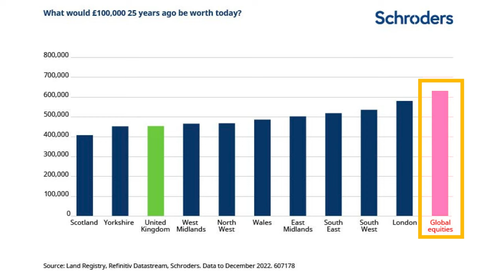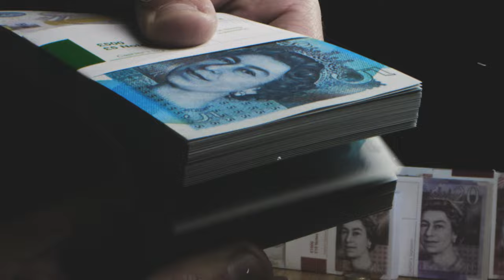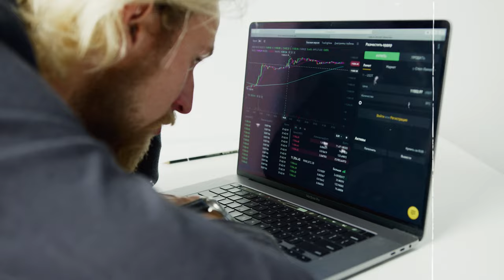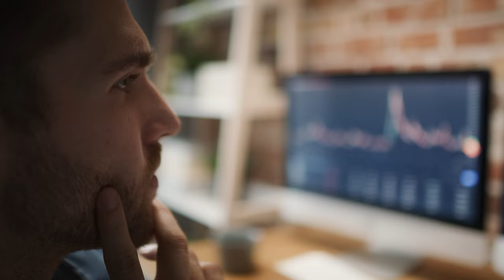Time to quit property and buy shares?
Investing in property is getting harder – so is it time to get out and invest in the stock market instead?

Well, maybe that’s what we should have been doing all along...